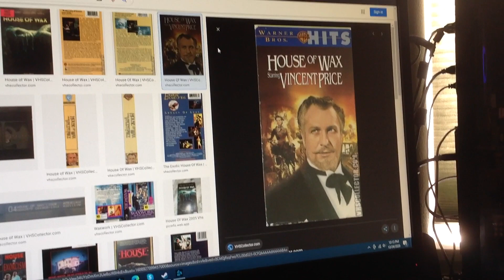Do You Have This VHS? #87